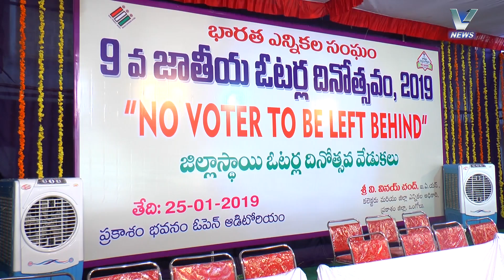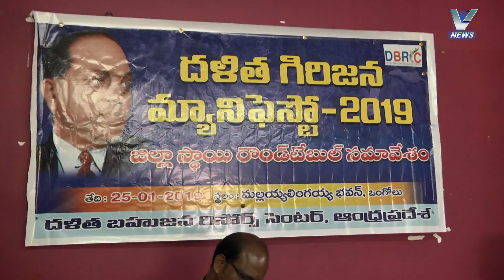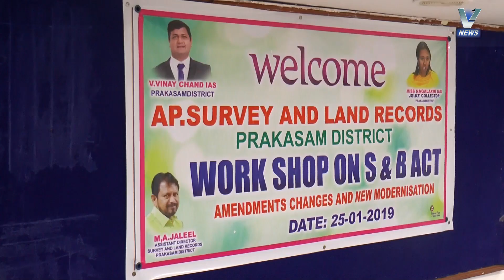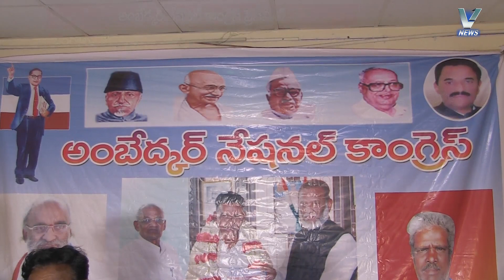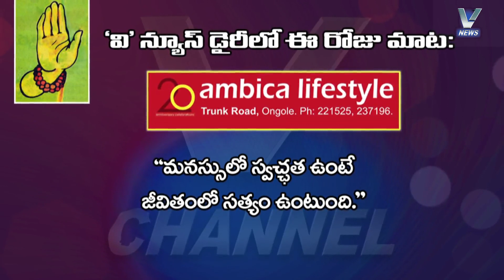V NEWS 25-01-19 7:30PM